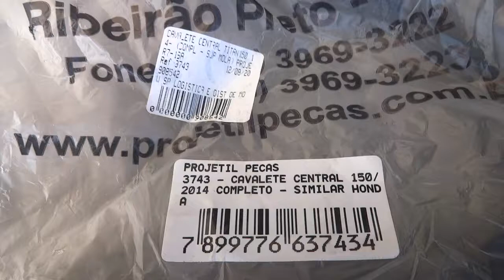Cavalete central para Titan 160, montagem e análise da qualidade, marca PROJETIL PARA titan 150 2014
HOJE , DIA 10 DE AGOSTO DE 2021, PEGUEI UM CAVALETE PROJETIL, PARA INSTALAR NA TITAN 160.
   Temos na embalagem o cavalete, o pino do cavalete, como foi feito para TITAN 150, o pino é longo pelo motivo que na 150 este pino é também o eixo do pedal de freio mas não temos nenhum problema por ser longo, a meia lua que segura a mola do cavalete e que serve para que a mola não sofra interferência do eixo do cavalete, veja o vídeo,  e a borracha de batente, que evita que tenhamos um ruído ao guardar o cavalete e também evita que suba muito e toque na corrente de transmissão.
   Observação, faltou a cupilha, não sei se não vem ou caiu do pacote.
   Analisando a solda, veja o vídeo, a solda em torno do tubo que parra o pino do cavalete, leva pouca solda, e acho que pode ser um problema na sua durabilidade, muitos usuários, querem colocar a moto no cavalete central sem descer da moto e também não sabem que devem apoiar os dois pés do cavalete e com a moto estabilizada pisar com mais força na alavanca do cavalete ao mesmo tempo que se puxa a pedaleira do passageiro para cima, sem dar nenhum tranco forte. É normal, mas não é correto, o dono da moto apoia somente um pé do cavalete central (com a moto inclinada) e dá um tranco para trás, se isso ocorrer neste cavalete, ele não vai durar muito, visto que o original HONDA também não suporta o esforço em um só pé e entorta.
   Conclusão: Achei que poderia ter um cordão de solda em torno do tubo que passa o pino, iria melhorar muito a sua durabilidade, fácil de usar, a moto fica bem estável e não tem possibilidade de  queda em local plano, se for colocar no cavalete central a moto em algum lugar desnivelado, deixar sempre a frente para a subida.
   Quanto a instalação, é muito mais fácil que na TITAN 150, visto que não necessitamos retirar o escape, o pedal de freio, a mola do pedal de freio. Somente temos que folgar a porca do eixo do quadro elástico para poder movimentar o bacalhau do lado esquerdo, soltando também o parafuso de cabeça sextavada de 12 mm que segura o mesmo, colocar o eixo do cavalete central, com bastante graxa, e a cupilha. Temos dois pinos no quadro desta moto, o mais próximo do eixo do cavalete central é para fixar a meia lua da mola do cavalete central e o pino mais acima que suporta a mola do pedal de freio na TITAN 150.
   Observação: A molda do cavalete, é forte mesmo, para colocar, usei um raio de moto e um alicate de pressão, usando o alicate de pressão para segurar o raio que irá puxar a mola, sendo o pé do cavalete o apoio da alavanca formada pelo alicate de pressão.